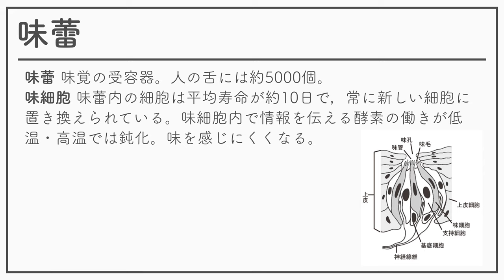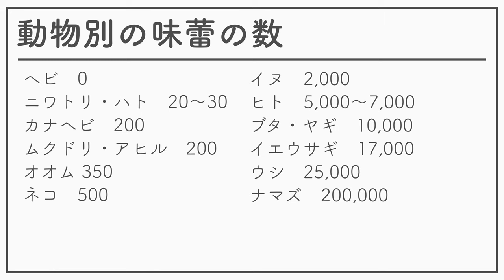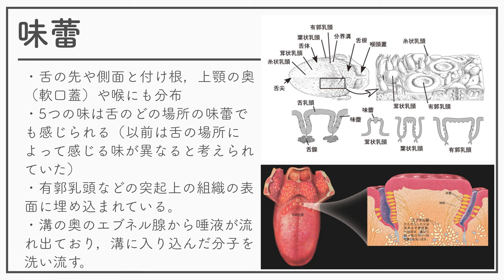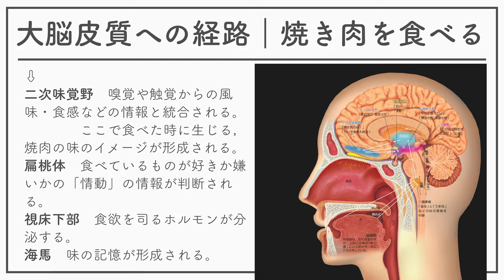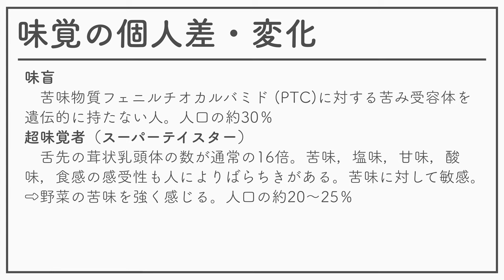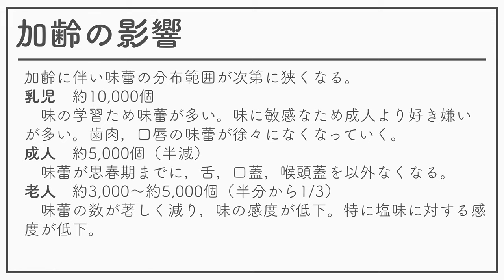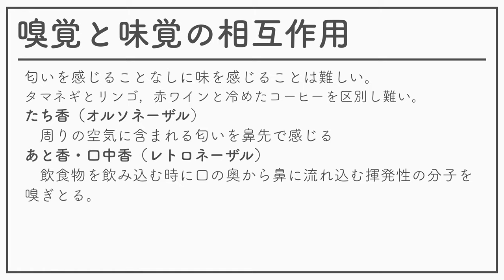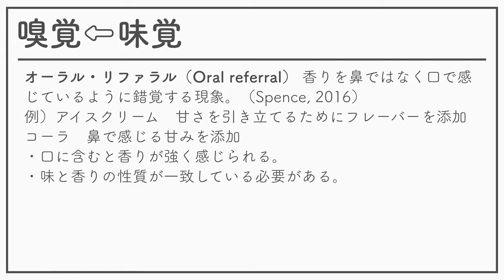認知神経科学（神経・生理心理学）2021_09_02_感覚・知覚と脳神経系４_嗅覚と味覚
認知神経科学（神経・生理心理学）2021の09回の資料その02です。
味物質となる条件
味物質の相互作用
味蕾
動物別の味蕾の数
大脳皮質への経路
孤束核
辛味
味覚の個人差・変化
加齢の影響
嗅覚と味覚の相互作用
嗅覚⇦味覚